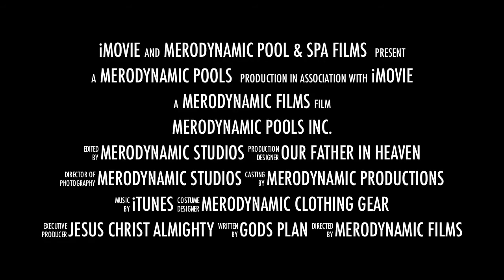New Swimming Pool Construction Atlanta Georgia